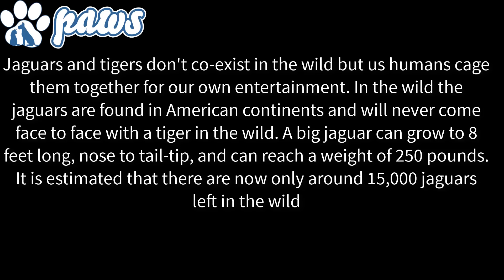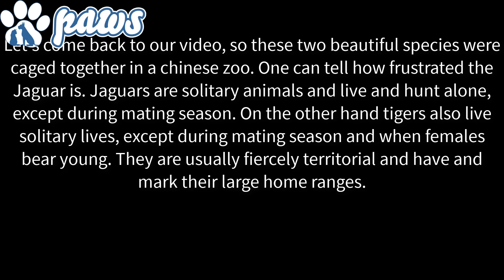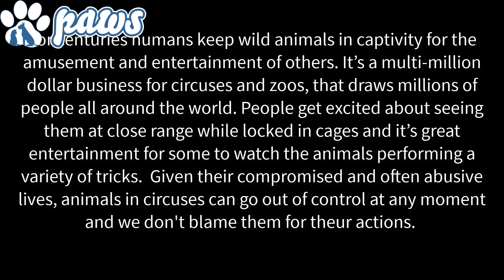Jaguar attacks a tiger!!!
Jaguar vs tiger